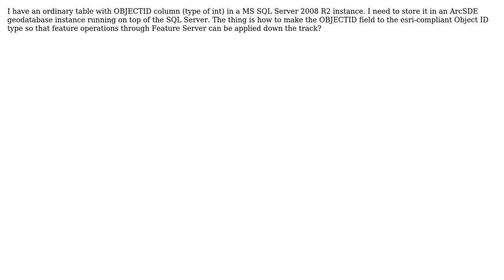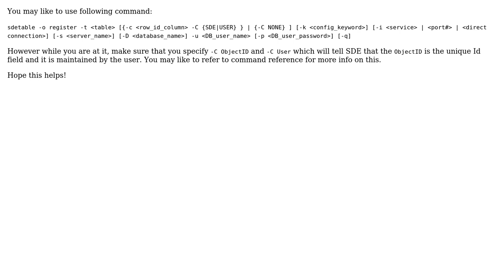GIS: How to convert int type OBJECTID to ObjectID type recognised by ArcSDE?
With thanks & praise to God, and with thanks to the many people who have made this project possible! | Content (except music & images) licensed under CC BY-SA | Music | Images & others | With thanks to user Priyanka J user Chad Cooper user alextc user Alex Markov and the Stack Exchange Network Trademarks are property of their respective owners. You are responsible for your own actions.